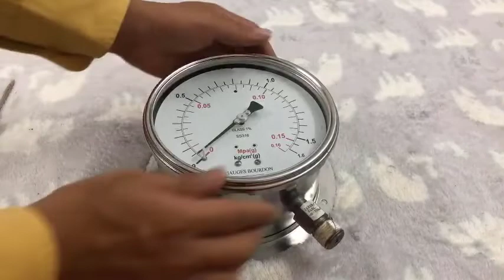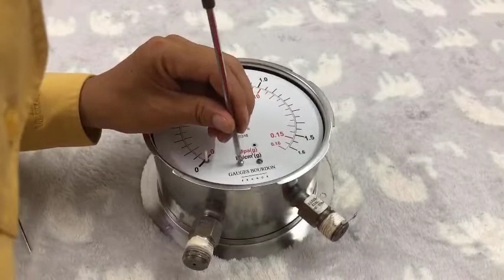Đồng Hồ Đo Chênh Áp - Nguyên Lý Và Cấu Tạo (Mở xem bên trong)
Video mở xem cấu tạo bên trong Đồng hồ đo chênh áp, Mô tả nguyên lý hoạt động của đồng hồ chênh áp dùng cho dầu khí
Mời Tâm 1 ly cà phê:
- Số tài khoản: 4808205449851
- Chủ tài khoản: Phạm Hữu Tâm
- Ngân Hàng: Agribank - Chi nhánh Tuy Phong - Bình Thuận
CÔNG TY TNHH PRETEM
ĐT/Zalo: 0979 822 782